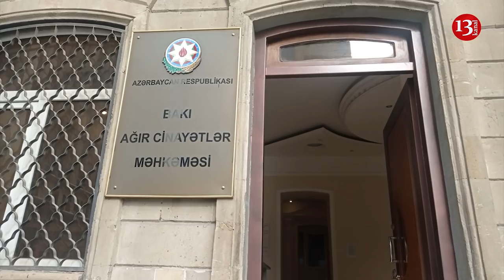Niyaməddin Əhmədovun məhkəməsində ziddiyyətli MƏQAMLAR: Sənədlər saxtalaşdırılıb?- Vəkildən açıqlama